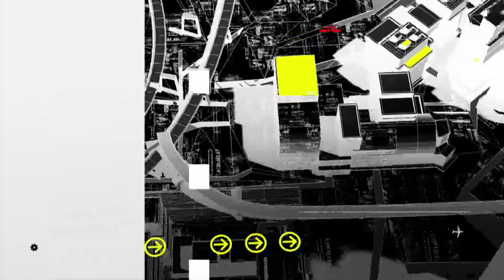Respuesta del SIAPA ante problemática de aguas turbias